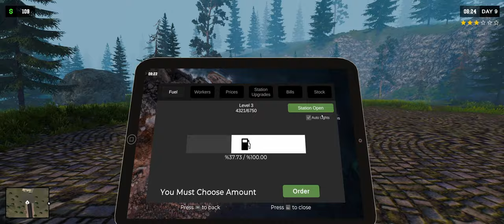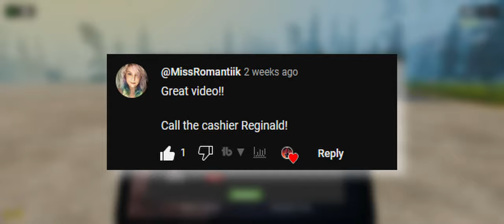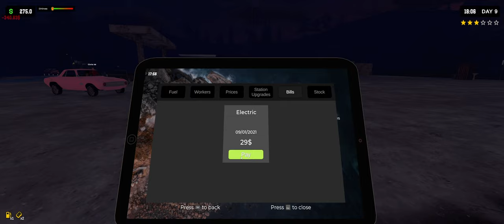MORE Fire & Market 2.0 [Ep6] Pumping Simulator 2 (Ultrawide 21:9)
*Not sure what happened with the audio before the intro but it gets better after it 👀*

On todays' episode of Pumping Simulator 2 we have another fire, 2 of the family are *almost* ready to join the family business and we get one of our first big upgrades (psst it's the market!).

Tune in to find out what happens!